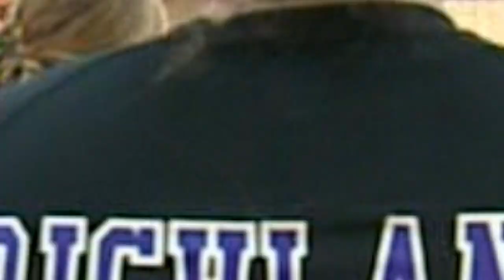Richland College Athletics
For more information about Richland College's athletic programs, visit richlandcollege.edu/athletics